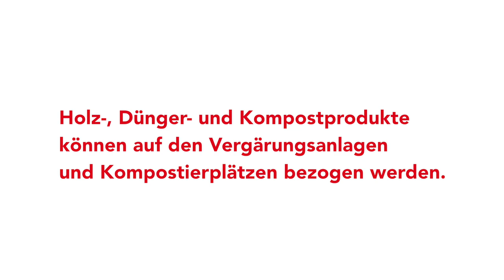Energie aus Bioabfall? | Axpo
In Bioabfällen steckt Energie, das weiss Axpo schon lange. Das Energieunternehmen nutzt deshalb Energielieferanten wie Rüst- und Gartenabfälle und macht daraus Biogas, Strom, Biodünger und Wärme. Wie das geht? Das zeigt der Film «Energie aus Biomasse».